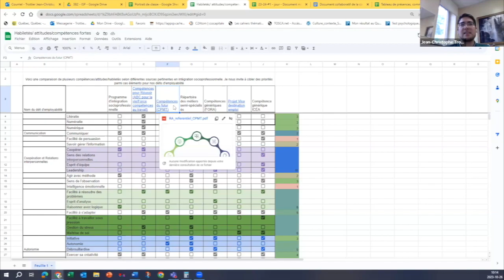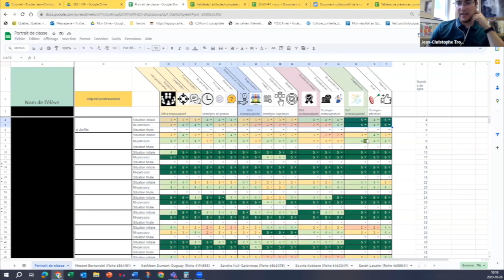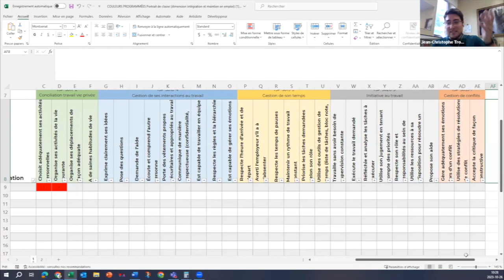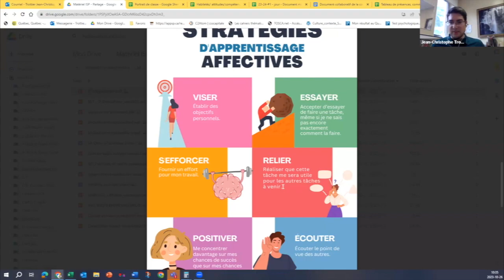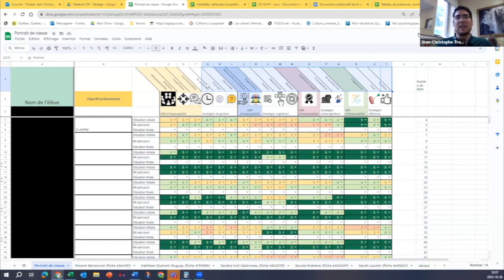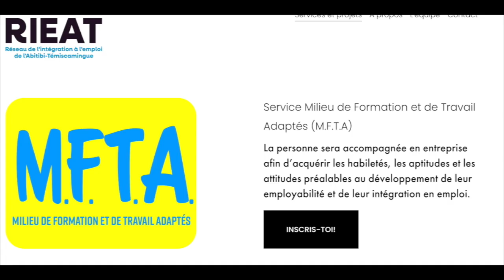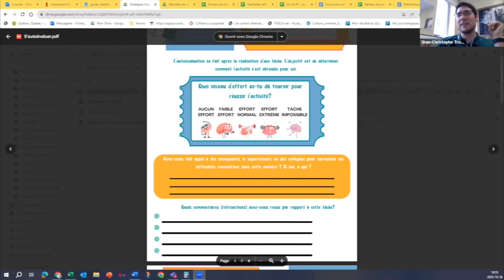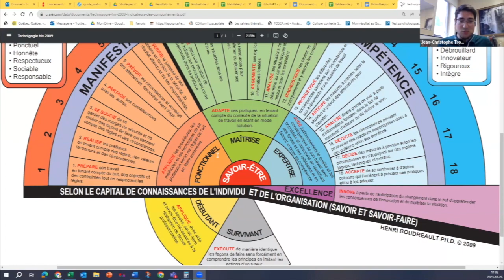Communauté ISP, 26 octobre 2023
Pendant cette première rencontre, on partage la planification des rencontres de l'année. On partage également des exemples de portraits de classe et des documents sur les stratégies d'apprentissage.
Sommaire
0:00 Accueil et planification de l'année
0:44 Comment s'y prendre pour créer le portrait des élèves?
5:22 - Partage du tableau du recensement des habiletés/attitudes/compétences les plus mentionnés (centre Louis-Jolliet, CSS de la Capitale)
8:34 - Portrait de classe du centre Louis-Jolliet, CSS de la Capitale
15:09 - Portrait de classe du centre St-Michel, CSS de la Région-de-Sherbrooke
19:55 - Stratégies d'apprentissage au centre Louis-Jolliet et déploiement du matériel auprès des élèves
33:59 - Question sur le déploiement des outils auprès des organismes
40:06 - Présentation du « Guide de la matrice graduée du référentiel québécois des compétences du futur »
42:34 - L'autoévaluation
44:48 - Estimer mes chances de réussite et de progrès
46:48 - Indicateurs des comportements associés au développement des savoir-être et du niveau de compétence professionnelle
49:14 Conclusion
Cette rencontre s'est déroulée le 26 octobre 2023 et a été animée par Jean-Christophe Trottier, conseiller pédagogique au développement au CSS de la Capitale.